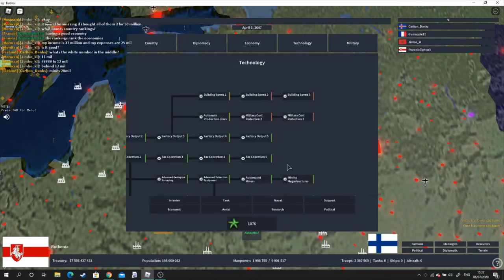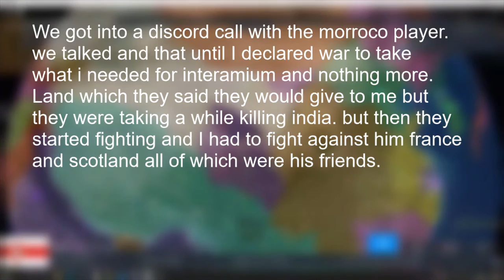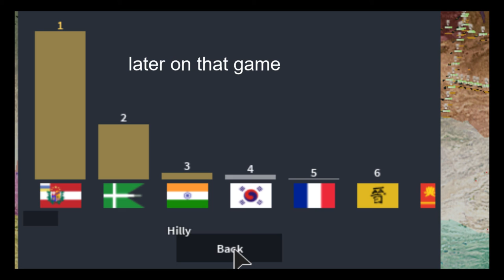Forming intermarium as Belarus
Songs: Fox stevenson bruises and comeback, uamee halva, uamee TU-142
austronaut rain (raider remix)
fun fact this was 8 hours of gameplay with my friend.